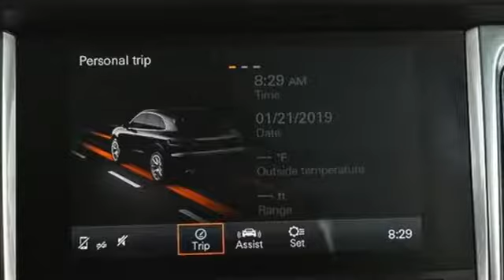Used 2018 Porsche Macan Atlanta Alpharetta, GA SLP14524 - SOLD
Year: 2018
Make: Porsche
Model: Macan
Engine: 2.0L I4 Turbocharged
Transmission: 7-Speed Porsche Doppelkupplung (PDK)
Color: Black
Interior: Black/Luxor Beige
Mileage: 4123
Stock #: SLP14524
VIN: WP1AA2A54JLB11849
Clean CARFAX. Black 2018 Porsche MacanbrbrPorsche Certified. brbrLane Change Assist (LCA)brPanoramic Roof SystembrPorsche ConnectbrPower Seats (14-way) with Memory PackagebrSeat Heating (Front)brbrPorsche Certified Warranty good for 2 additional years starting at the expiration of the original 4 year/50k mile manufacturer's warranty. This Porsche's original factory warranty started on 07/31/2018. Enjoy peace of mind and compelling finance offers when purchased with the Porsche Approved Certified Warranty.brbrWe look forward to hearing from you. Advertised price includes $599 Dealer Service Fee. Recent Arrival!

Address:
4006 Carver Drive